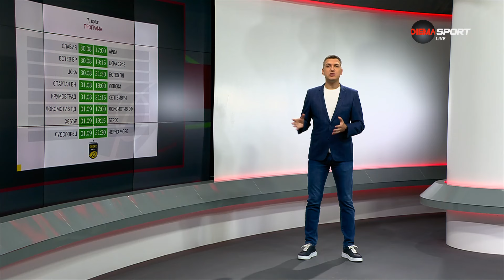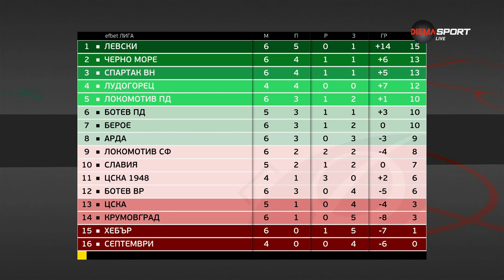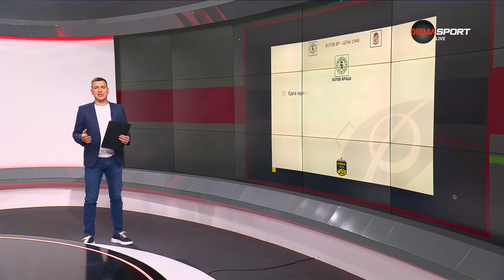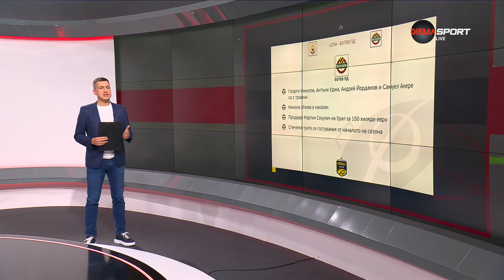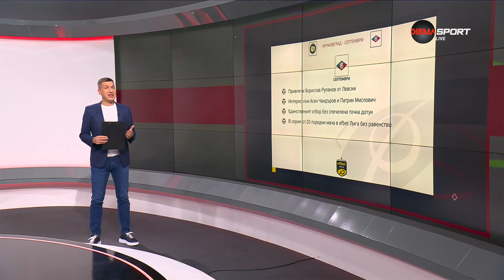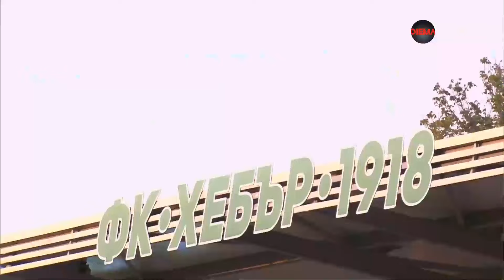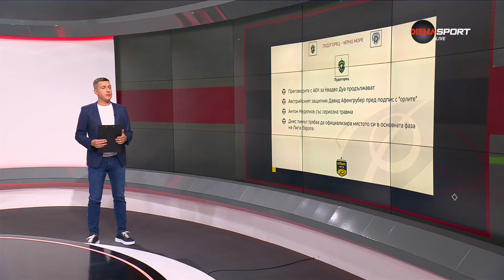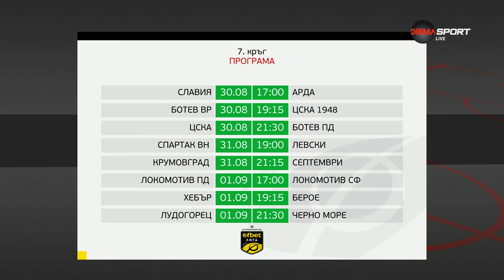Преди кръга в efbet Лига (7 кръг, 29.08.2024)